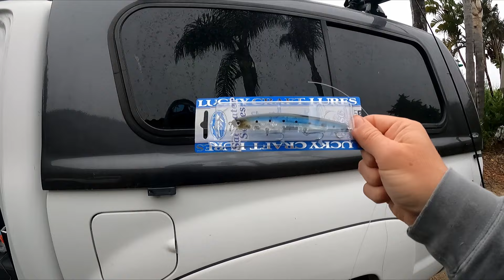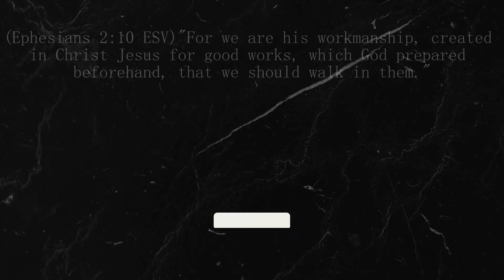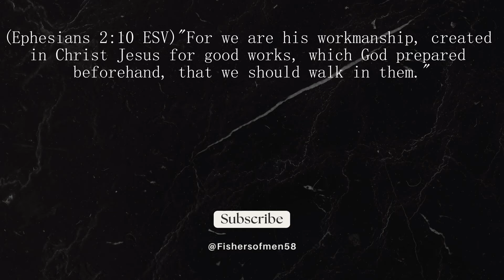Surf Fishing California | Finally got one on the Lucky Craft!!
Guys I finally feel like I've taken another step forwards with my fishing. Fished for about two hours this session and finally got hooked on a decent perch with  a lucky craft lure! I've tried these types of lures on many occasions, but have had no success until now. Hopefully in these next few months I can add to this number and continue to improve surf fishing!

Song: Woods
Music composed and recorded by Oak Studios.

Gear used:
- Rod: Phenix 9' Trifecta lite MH
- Reel: DAIWA Exceler LT 3000D-C
- Line: 20lb braid / 20lb flourocarbon leader
- Lure: Lucky Craft Flash Minnow 110: Laser Ghost Sardine